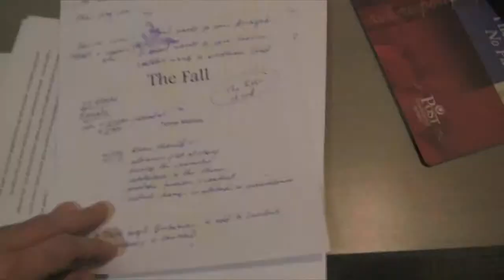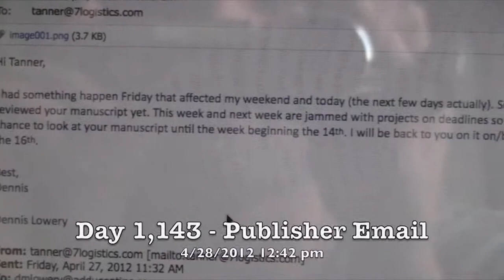War Of Wings - The Beginning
In the beginning Heaven was perfect. All of the angels lived in complete peace and harmony. Gabriel was content with the many simple pleasures Heaven had to offer, Michael proudly led the worker angels, and Lucifer, the highest of the cherubim and minister of music, was second only to God. When God’s highest angel placed reason over faith, threatening to corrupt Heaven, a secret movement separated paradise into two sides. Once Lucifer discovered the power of the seven deadly sins and used them to empower angels, the two factions collided in the first war of all time, The War of Wings.

“The word ‘epic’ gets thrown around a lot these days, but War of Wings by Tanner McElroy is truly an epic novel."

"I need to see this as a movie."
-Aaron Paul, actor, Breaking Bad

Tanner McElroy was raised in Dallas, Texas in Lake Highlands.  While gaining the knowledge from the Bible from his mother and learning a deep love of epic stories from his father, he was able to combine the two in War of Wings.

McElroy attended Texas Tech University on an academic scholarship and joined the Red Raider's baseball team as a freshman.  He received two degrees from a double major and Male Student-Athlete of the Year in 2005.  He was also a member of the Sigma Chi Fraternity and received Big 12 honors with the Texas Tech baseball team.  As a pitcher, Tanner remains among the all-time leaders for the Red Raiders.

After college baseball he signed with the Texas Rangers Organization to play professionally.  With the long bus trips and hotel stays, Tanner was able to use much of his time to pursue his passion of writing.  He wrote many short stories, treatments, and began screenplays on these journeys.

In 2006, McElroy moved to California where he was able to take more classes for writing and theatre at the renowned Howard Fine Studio in Los Angeles.  It was at this studio where he learned how to add depth to characters realizing that "everyone justifies their own actions, even serial killers."  If this was true then Lucifer himself had to believe he was right or he would have never challenged God before the war in Heaven according to McElroy.  By studying acting and writing he understood every character has his/her own objective in every scene and the only way to write effectively is to know exactly what those objectives are for each character.  He is now a member of Romance Writer's of America and the Texas Writer's League.

McElroy has worked with a talented team.  His editors included Natalie Shaw Revell, the CEO of Crystal Frog Marketing, Genevieve Van de Merghel Ph. D., who works closely with Adducent, Inc., Tim Boswell Ph. D., and Janet Harris Ph. D., editor of Brown Books Publishing and teacher at SMU in Dallas.  He has also worked closely with renowned concept artist of Montpellier, France, Bastien Grivet, who has done projects for many films and video games and The Old State House of Design and Marketing in order to come up with concepts, images, maps, and cover art.  His brother, Travis McElroy, has been paramount in the process all the way from implementation to production.